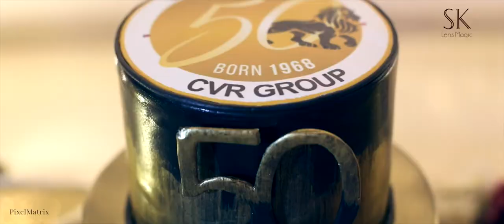Navayuga Sridhar 50th Birthday Ceremony Teaser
PixelMatrix offers professional photography services for all occasions. PixelMatrix specialised in Engagement, Wedding,  Pre-wedding Shoots, Couple Portraits, Reception, Fashion, New Born Bady, Kids & Infants, School, Travel and Event photography and have been in the business for 10 years now.

PixelMatrix